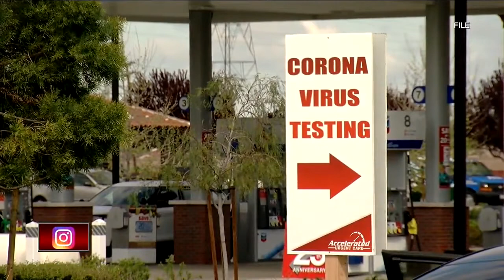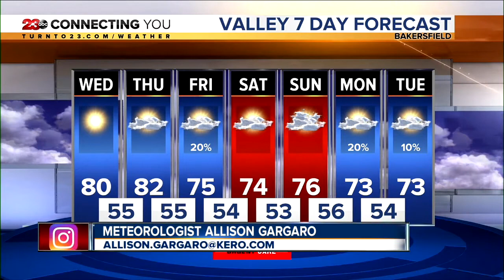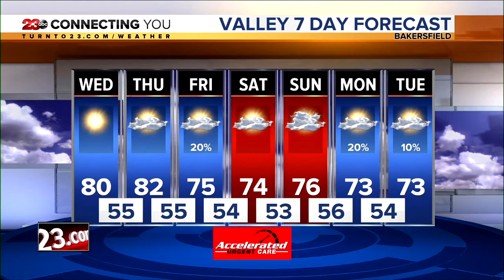23ABC News Latest Headlines | April 14, 5pm